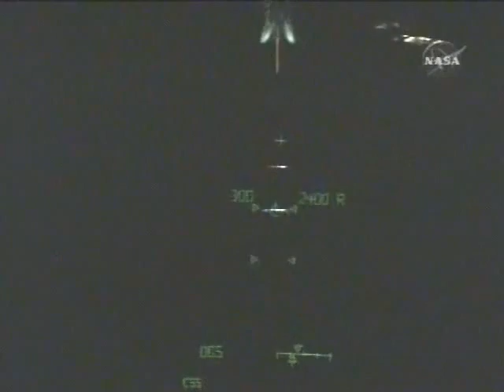STS-115 launch & landing (9-9-06)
STS-115. September 9, 12006.